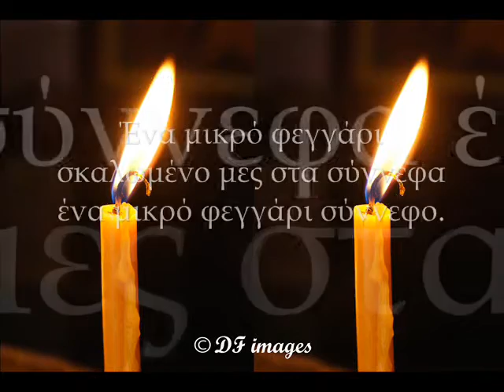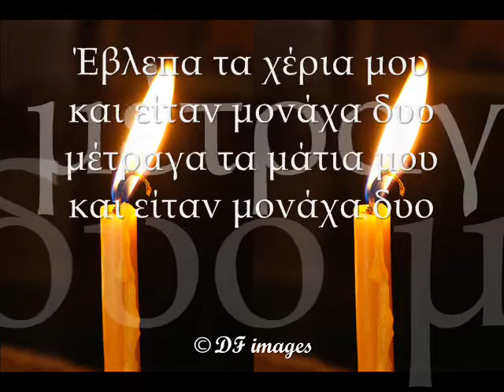ΑΡΗΣ ΑΛΕΞΑΝΔΡΟΥ - ΟΛΟΚΛΗΡΗ ΝΥΧΤΑ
ΑΚΟΥΣΤΕ...
.. ένα ποίημα του Άρη Αλεξάνδρου με τη βαθιά αίσθηση της ανάμνησης αλλά και της απώλειας...